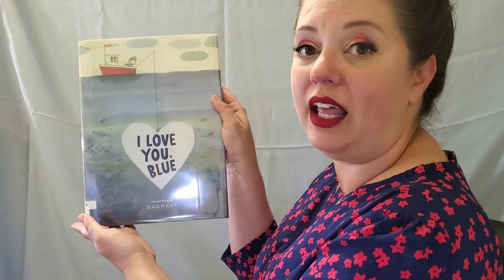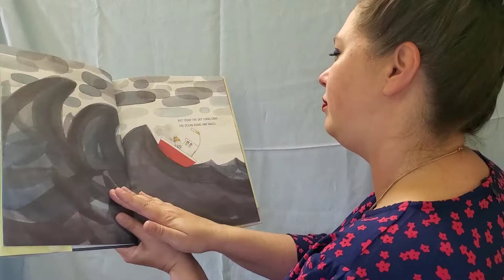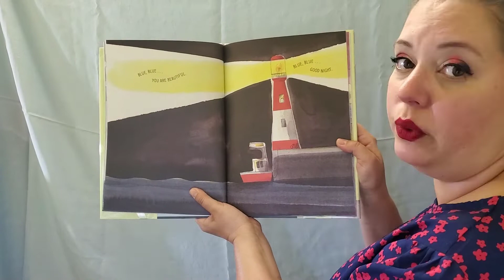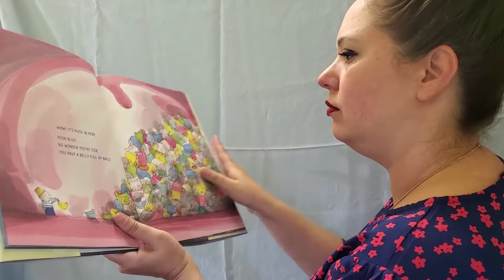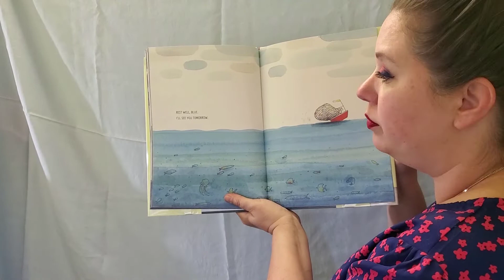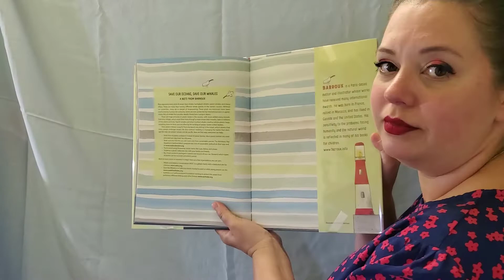Summer Reading Week 5- I Love You, Blue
Let's read together! This week, we're reading I Love You, Blue by Barroux.